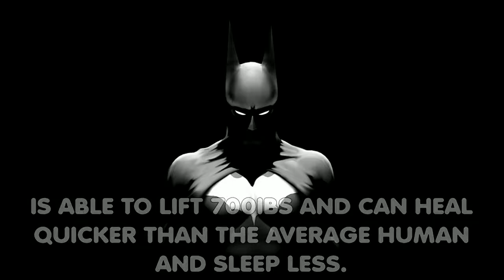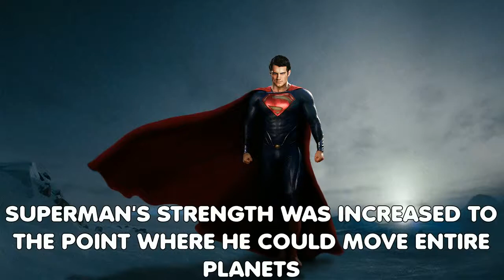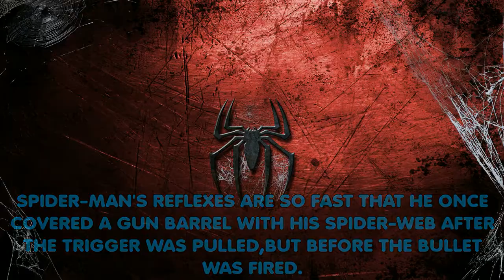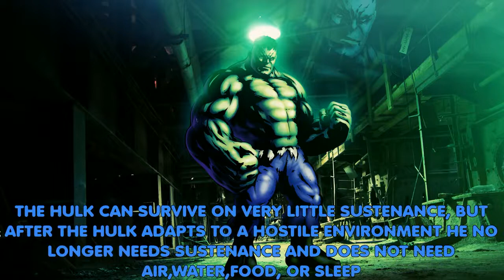Favorite Superheros (Creative Commons free use)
My favorite superheros